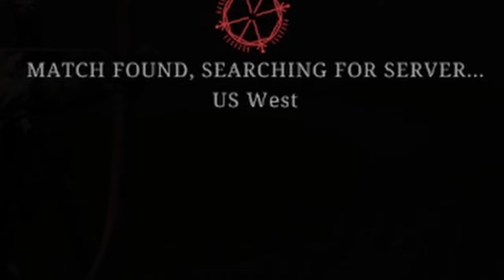Ratanomics: Hunt Showdown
You are looking at a true ratman
let me know anything that can be improved
promise the next one wont be 720p

Hunt: Showdown is a first-person shooter video game by Crytek. It was launched on Steam in early access on 22 February 2018 and for Xbox Game Preview on 29 May 2019. The full release of the game launched on 27 August 2019 for Microsoft Windows, it was also released on Xbox One on 19 September 2019[2] and PlayStation 4 on 18 February 2020.[3] In the game, the player assumes the role of a bounty hunter who tries to kill mythical monsters in order to claim their bounties and survive long enough against other bounty hunters to reach an extraction point.